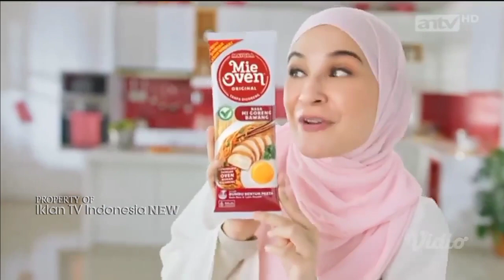TVC Iklan Mayora Mie Oven ft. Shireen Sungkar "Mau Mie, Pliss!" (September 2023) | ANTV HD